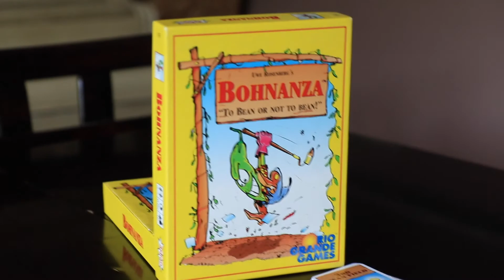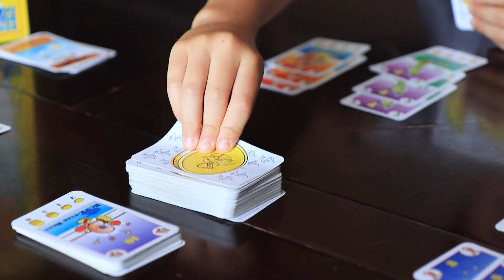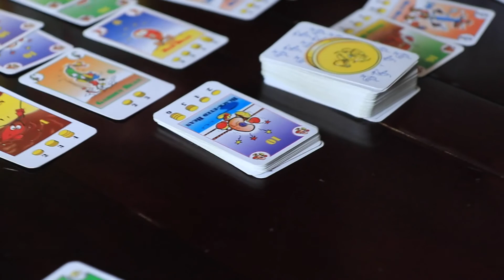McGooey In A Barrel (WGN Ep.9)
Bang and Evil discuss Scrabble, and avoid current events.
Review of "Bohnanza" by Victory Points.
"Dear Dee Dee" talks about snacking while gaming!